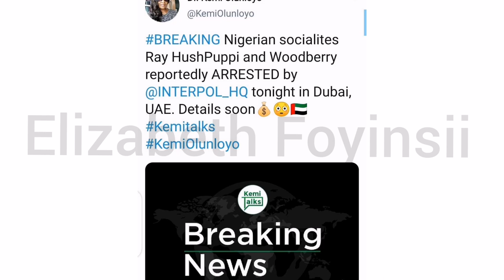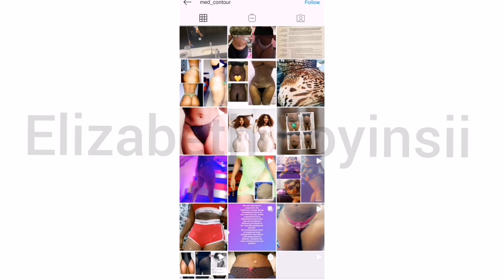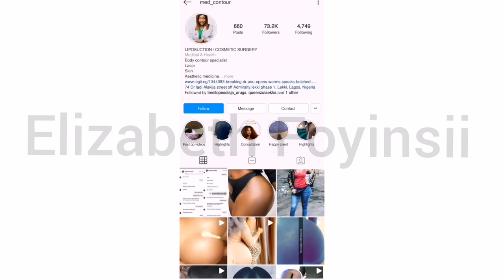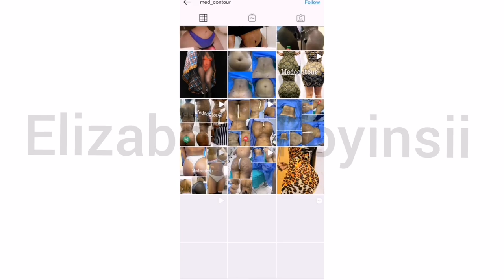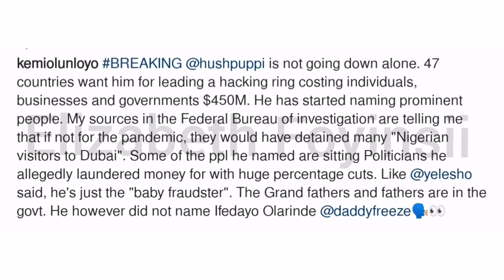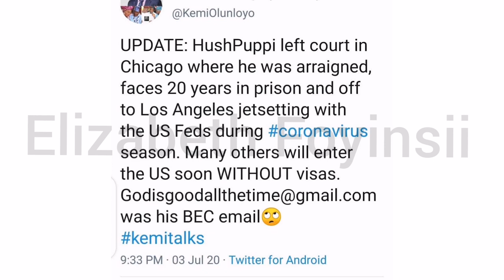How Hushpuppi Stole $124 Million From Premier League, FBI & Destroy His Nigeria Passport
20years in Prison : HUSHPUPPI SENTENCED TO 20 YEARS IMPRISONMENT

E L I Z A B E T H F O Y I N S I I
My name is Elizabeth Foyinsii, a Nigerian  Saudi Arabia Based YouTuber and am your favourite Content creator and gist Partner🤪 Let's say I love AMEBO (Gossip)😂😂 My channel is where i express myself.
I also make HAIR, RELATIONSHIP AND MOVIES REVIEWd & REACTION Videos to help inspire and Entertain YOU!

I hope you enjoy my content and I look forward to all your suggestions because I sure do not know all.